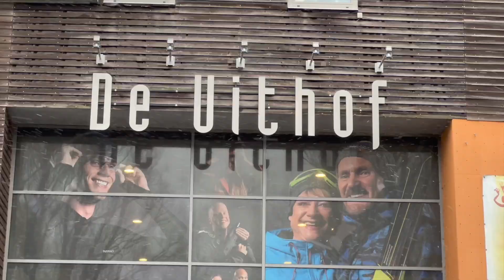2023 | Kinderfeest Bram